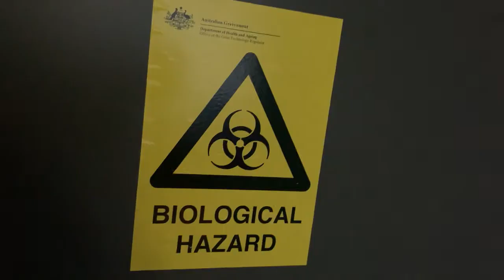TRIVIA 2020 TEASER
Live zoom event (a part of The 2020 BAMBII Graduate Retreat program).